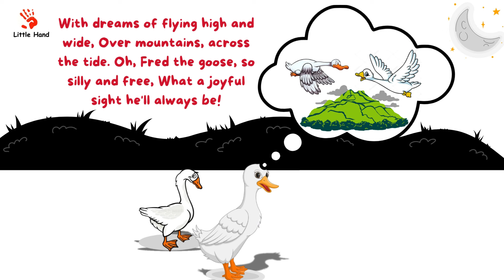The Silly Goose - Fun Kids' Rhymes | Nursery Rhymes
Title: The Silly Goose - Fun Kids' Rhymes.

Welcome to our fun and delightful kids' rhyme, "The Silly Goose!" Join Fred the goose and his friend Lou the duck on their playful adventures. With fluffy feathers, colorful hats, and joyful honks, Fred and Lou bring laughter and smiles to the meadow and beyond. Perfect for bedtime or anytime, this charming rhyme is sure to become a favorite!
Lyrics:

Fred the goose was quite a sight,
With feathers fluffy, soft, and white.
His hat was red, with feathers blue,
He wore it proudly as he flew.

He waddled through the meadow green,
The tallest bird you've ever seen.
He made friends with a duck named Lou,
Together they would honk and coo.

They played by the pond, so calm and still,
Splashing and laughing with such thrill.
When the sun set and the moon shone bright,
Fred and Lou tucked in for the night.

With dreams of flying high and wide,
Over mountains, across the tide.
Oh, Fred the goose, so silly and free,
What a joyful sight he'll always be!